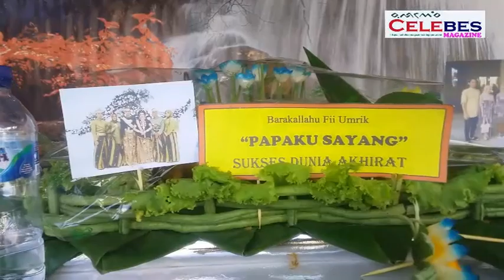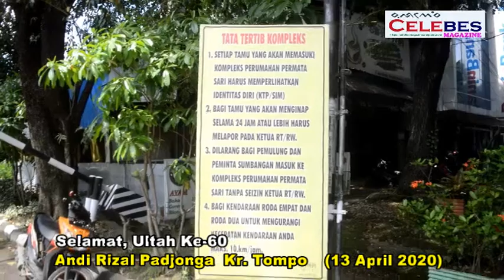Selamat Ultah Ke-60 Andi Rizal Padjonga Kr.Tompo